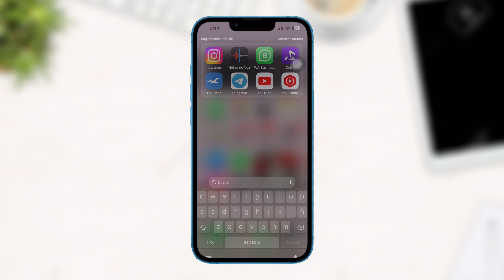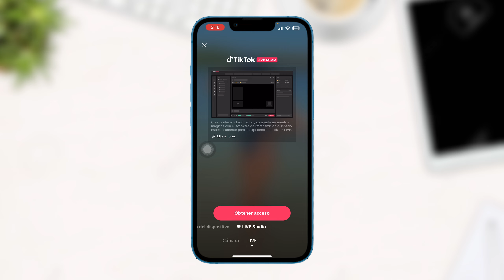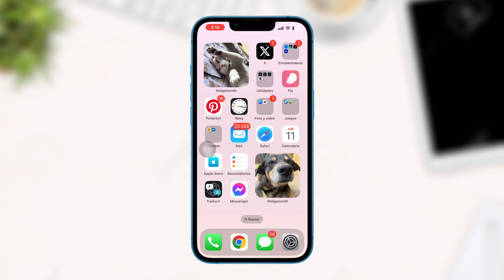Cómo Hacer Lives en TikTok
Cómo Hacer Live en TikTok de la manera más fácil para que puedas hacer tus en vivos fácilmente.

Aprende a como hacer lives en Tik Tok paso a paso.